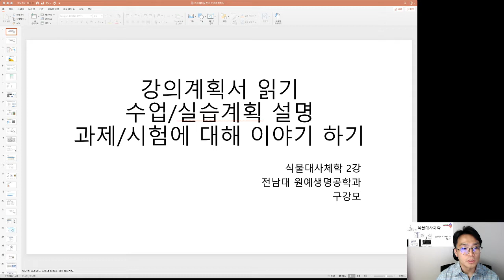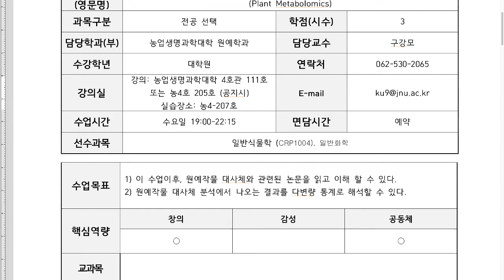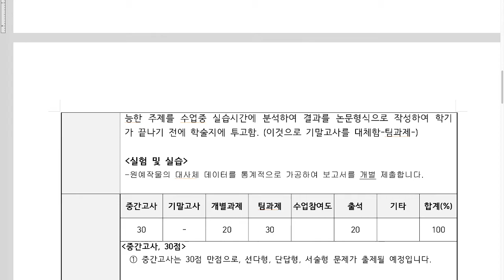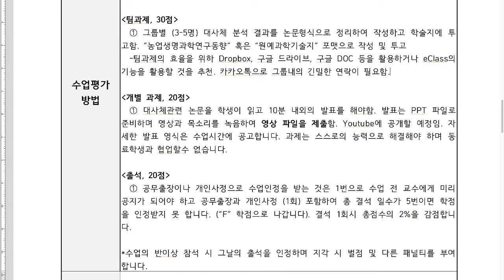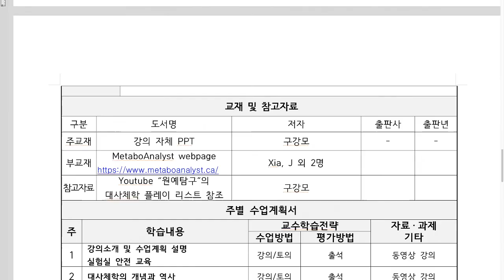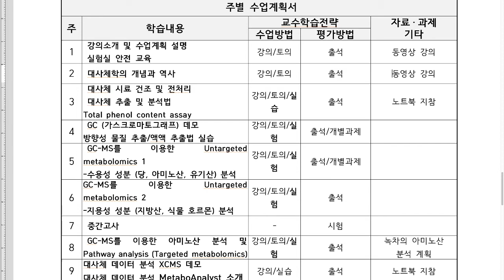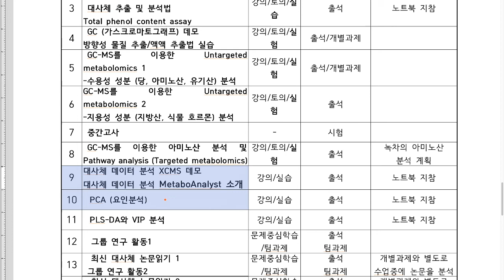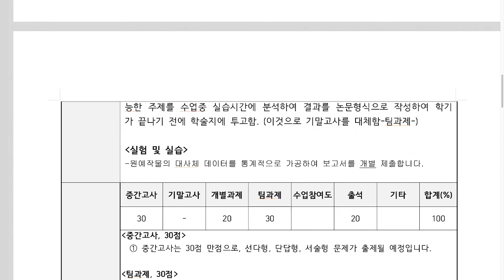[식물대사체학 강의 #0] 2020학년도 1학기 계획 설명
2020학년도 1학기 식물대사체학 강의계획 설명